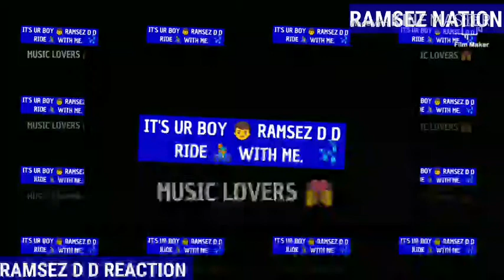Shatta Wale - Greatest (Official Video) | NIGERIAN REACT TO GHANA MUSIC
HELLO LADIES AND GENTLEMEN GUYS CHECK OUT THIS Shattawale REACTION VIDEO

Song: GREATEST
Artiste: SHATTA WALE
Link to original video: